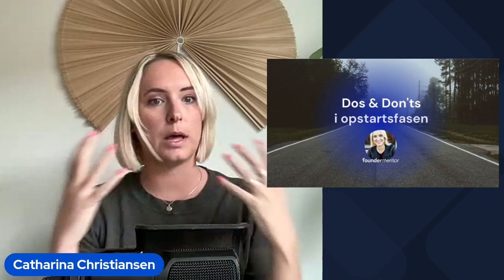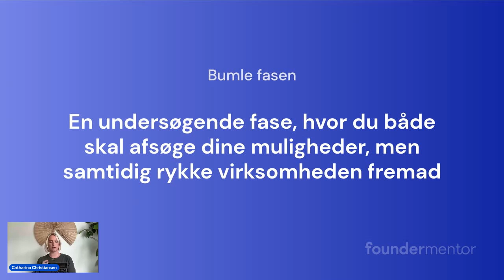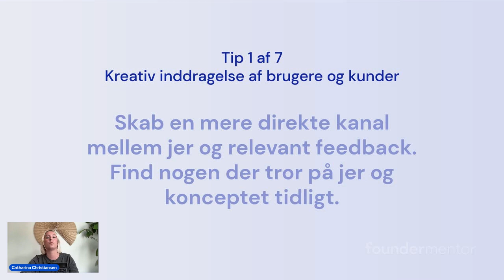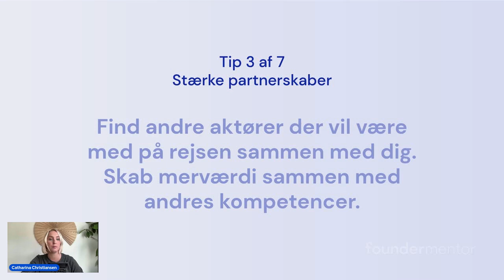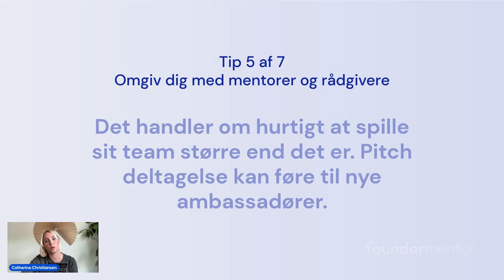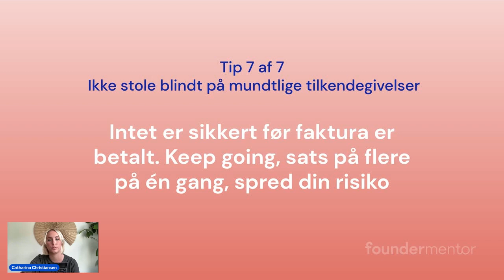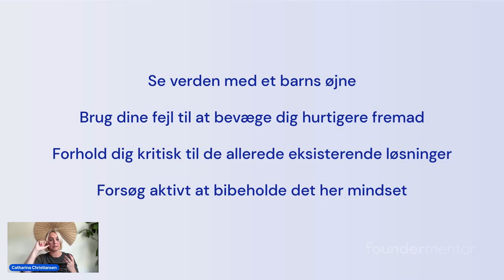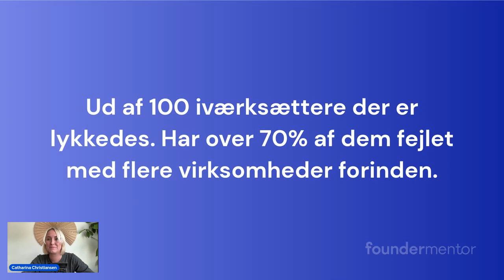Startup Dos and Donts. Sådan arbejder du med din founder mentalitet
Jeg har levet som iværksætter siden 2017, jeg har aldrig gjort andet. Og i 2022 blev jeg den yngste business mentor optaget i Innofounders mentor korps i Innovationsfonden. I dag driver jeg FounderMentor og forsøger at få al min tillærte viden og erfaring ud til så mange founders som muligt, så de ikke begår alle mine (og andres fejl) men blot deres egne.